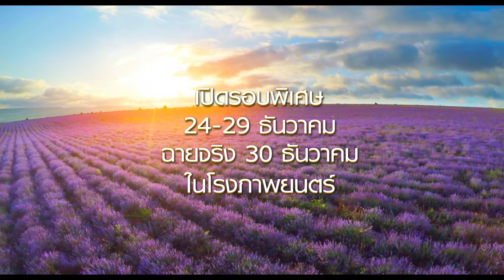“นานะ โคมัตสึ – มาซากิ สุดะ” จะทำให้คุณเสียน้ำตาในภาพยนตร์โรแมนติกแห่งปี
“ นานแค่ไหนกันที่คุณจะรอใครสักคน “
คริสต์มาส ปีนี้ ความรักอาจจะยังรอคุณอยู่ที่ตรงนั้น
เร็นและอาโออิ ที่เกิดในปีเฮย์เซย์ที่1 ทั้งคู่รู้จักกันตอนอายุ 13 ที่ ฮอกไกโด และเป็นรักแรกของกันและกัน แต่ไม่นานก็ต้องถูกแยกจากกัน เร็นยังคงรออาโออิ อยู่ที่ ซัปโปโร

ทั้งคู่กลับมาเจอกันอีกครั้งตอนอายุ 21 ที่โตเกียว แต่ด้วยเหตุผลบางอย่าง จังหวะความรักของเร็นและอาโออิก็ต้องเดินสวนทางกันอีกครั้ง จนเวลาล่วงเลยมาในปีเฮย์เซย์สุดท้าย ที่ทั้งคู่อายุ 31 ในวันสิ้นปีโชคชะตาจะทำให้พวกเขาได้กลับมาพบกันอีกครั้งไหม ?
บทภาพยนตร์เรื่องนี้ได้แรงบันดาลใจมาจากเพลงชื่อ Ito ของนากาจิมะ มิยูกิ กำกับการแสดงโดย เซเซะ ทากาฮิสะ ( 8 Years engagement )

นำโดย นานะ โคมัตสึ มาซากิ สุดะ
24 ธันวาคมนี้ ในโรงภาพยนตร์